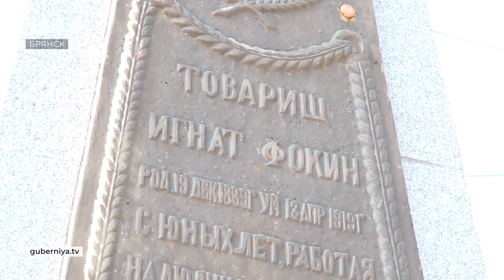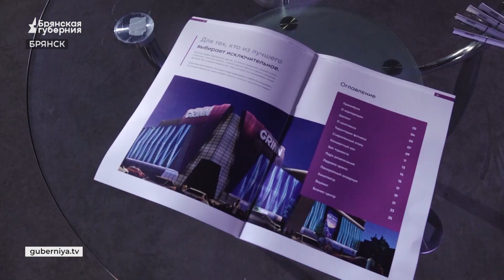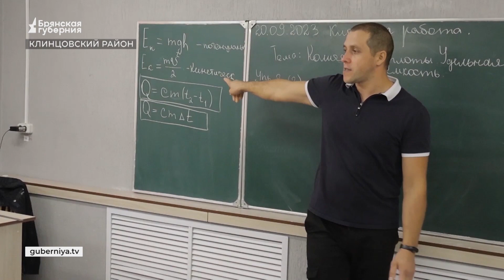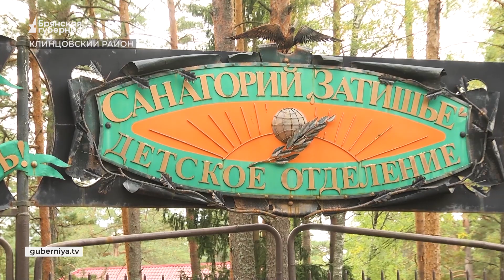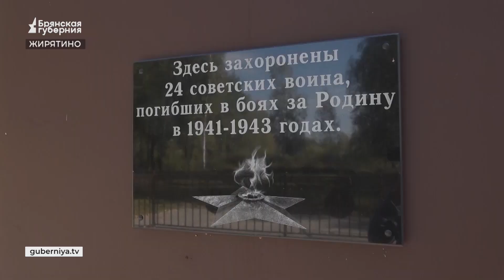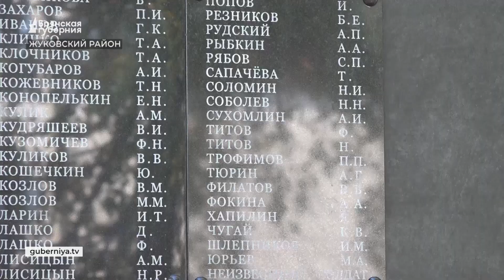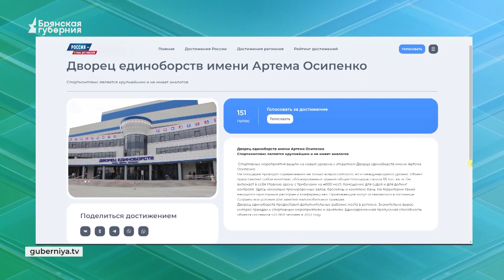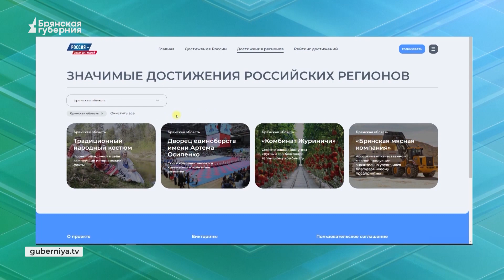«События» от 21 сентября 2023 года